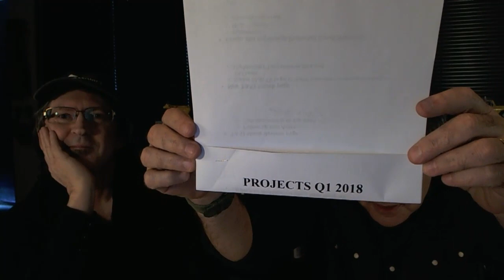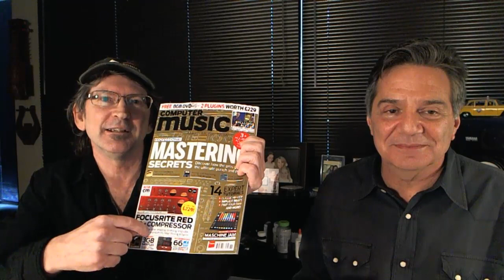TAXI CEO, Michael Laskow, Interviewed by TAXI Member [Q&A]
In this episode of TAXI TV, you will learn the ins and outs of how TAXI works and what you can gain from being a member and having more access to music industry opportunities. TAXI Member, Craig Robart, interviews TAXI CEO, Michael in this "no filter" episode. Craig will be asking questions that he and many other TAXI Members would love to know the answers to on how we work.